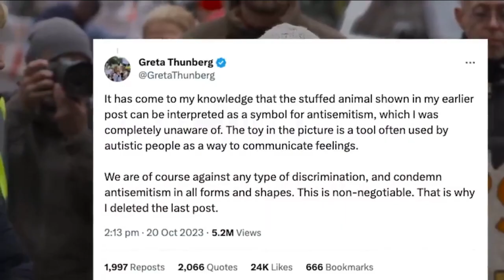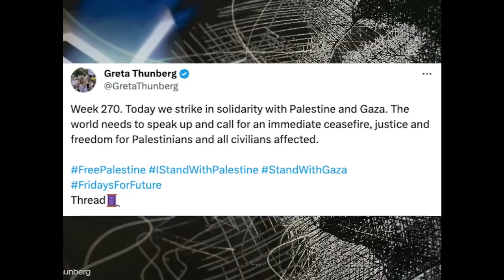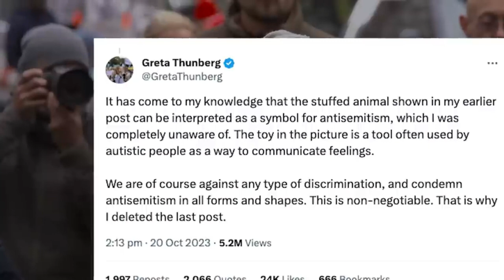පුංචි ග්‍රේටා ගාසා ජනතාවට සහය පළකරාට ඊශ්‍රායලයේ අප්‍රසාදය...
‍||| Official You Tube Channel of Gossip Lanka News
||| gossiplankanews.com ශ්‍රී ලංකාවේ වැඩිම දෙනෙකු නරඹන වෙබ් අඩවිය